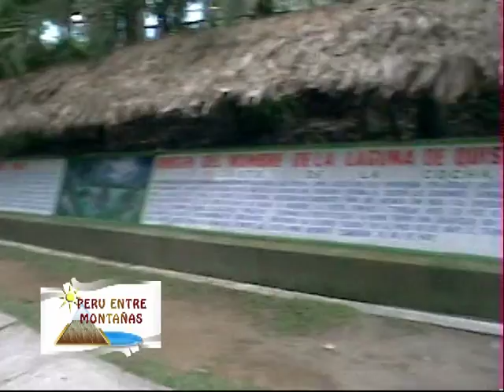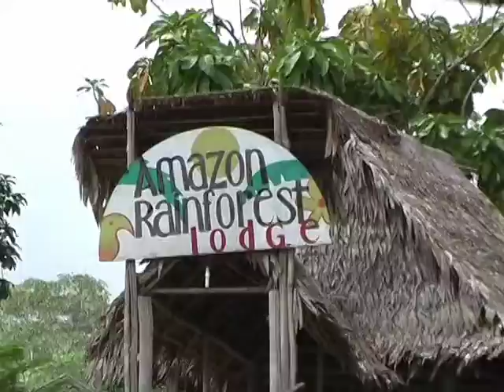IQUITOS REFLEJOS DEL AMAZONAS BLOQUE 1